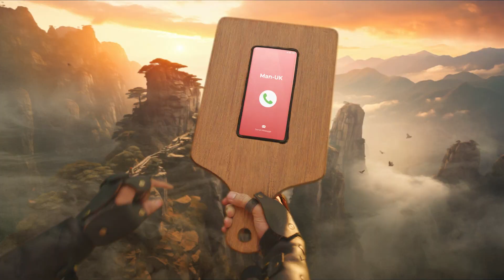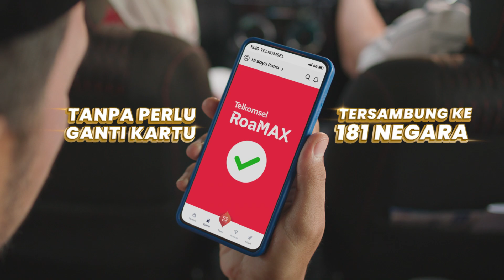Telkomsel RoaMAX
PH                            : Sevenplus Creative
Director                   : M Dedy Vansophi (Romo)

Online Editor
(Postplay)              : Robert Oktavianus